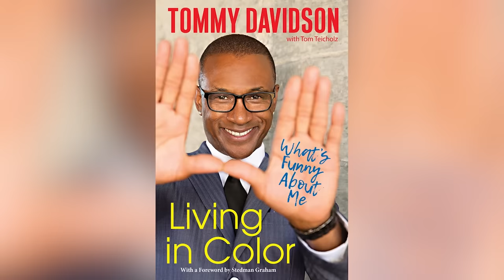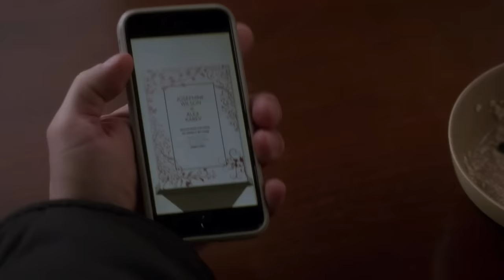These Kisses Were Never Supposed To Happen - Extended Cut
Although they’re often electric, on-screen kisses aren’t always planned. From the tender to the funny to the deeply controversial, here are a few on-screen kisses that were never supposed to happen.

Found in translation | 0:00
Sparking anger | 0:45
A last kiss | 1:35
Woody's crush | 2:08
Krakens, snakes, and stunt doubles | 2:36
Pratt finds a way | 3:30
Office romance | 4:03
Taking to the part, chemically | 4:41
It just felt right | 5:52
Hedwig wouldn't be stopped | 7:04
A kiss before tragedy | 8:13
A kiss almost started a fight | 9:19
An unscripted smooch | 10:27
She just couldn’t help herself | 11:17
To tongue or not to tongue | 12:23